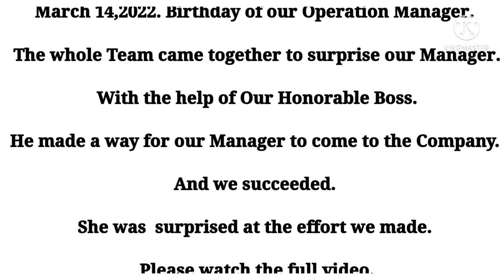SURPRISE BIRTHDAY TO OUR MANAGER.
March 14,2022. Birthday of our Operation Manager.

 The whole Team came together to surprise our Manager.

 With the help of Our Honorable Boss.

 He made a way for our Manager to come to the Company.

And we succeeded.

She was  surprised at the effort we made.